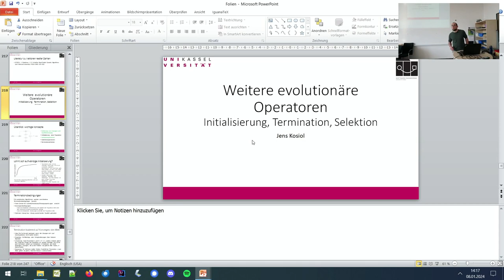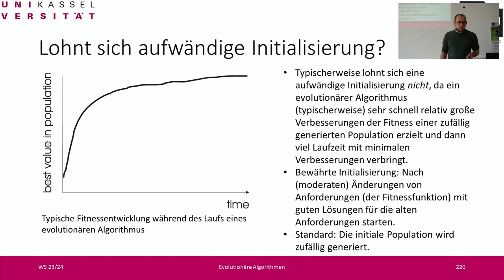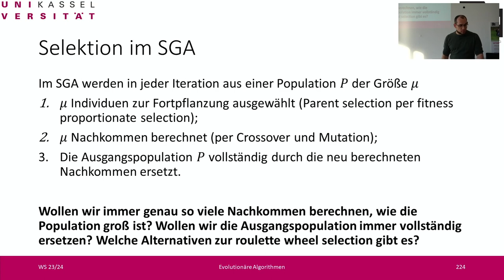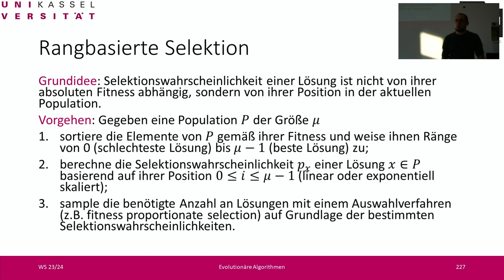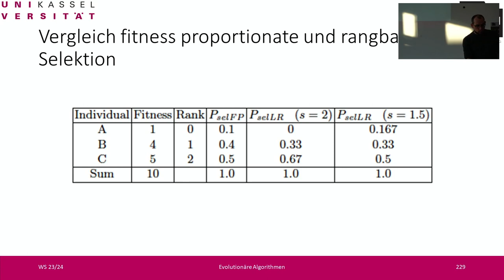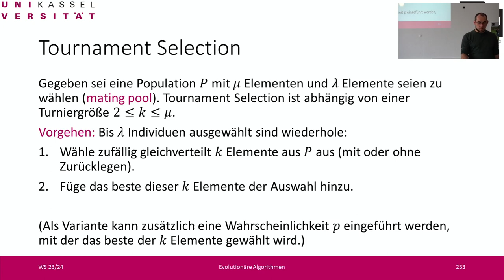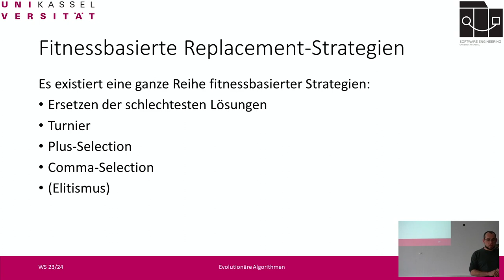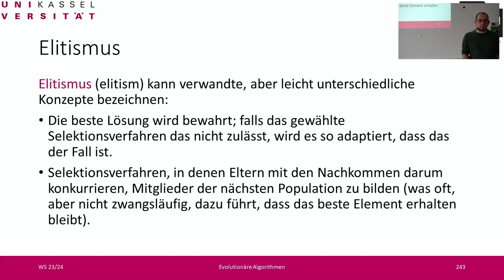WT23/24 Evolutionary Algorithms Lecture 11 Further evolutionary operations